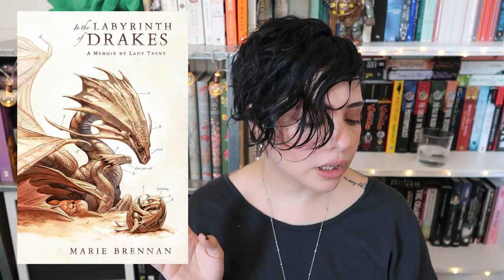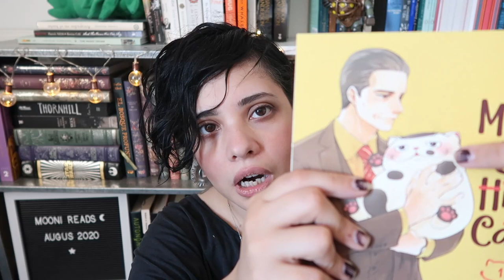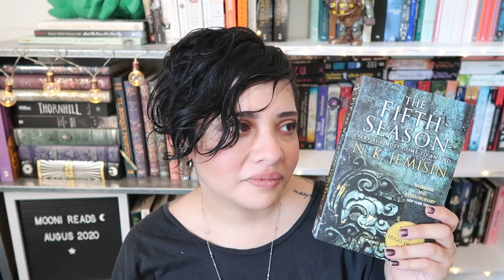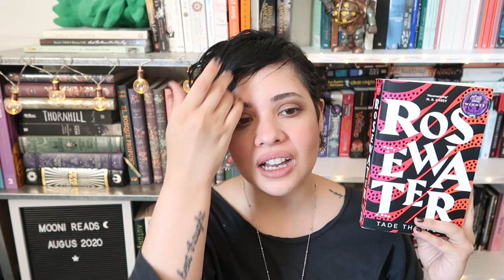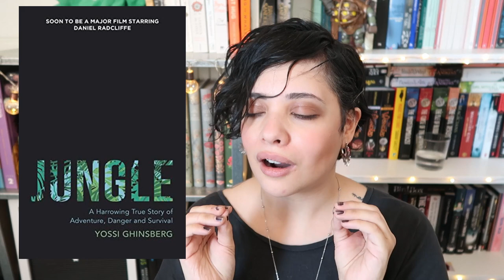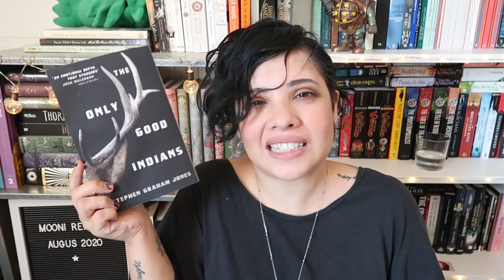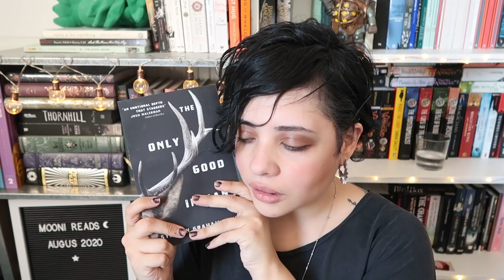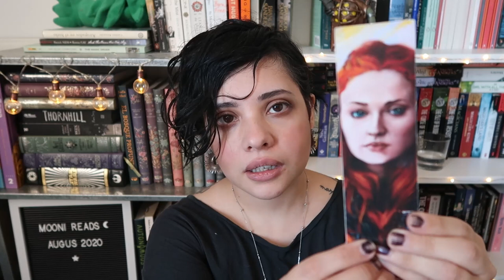July 2020 wrap up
In today's video, I show you my July 2020 wrap-up which shows that I was a bit slumpy during the month. That's OK though and I still got through plenty of good books including some by BIOC authors including N.K Jemisin, Tade Thompson, and Stephen Graham Jones. I hope you enjoy the books and the video!

Books mentioned:
- The Tropic of Serpents by Marie Brennan
- The Voyage of the Basilisk by Marie Brennan
- The Labirynth of Krakens by Marie Brennan
-  The Vanished Bird by Simon Jimenez
- A man and his cat by Umi Sakurai
- The Fifth Season by N.K. Jemisin
- Rosewater by Tade Thompson
- Jungle by Yossi Ghinsberg
- How to Be a Good Creature by Sy Montgomery